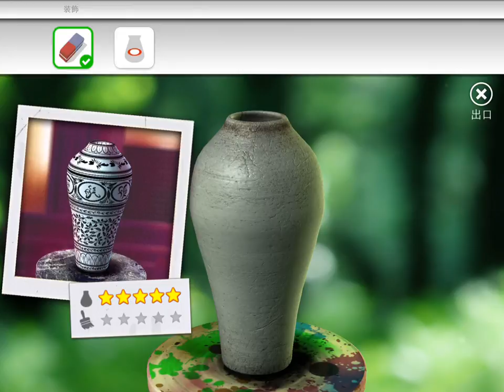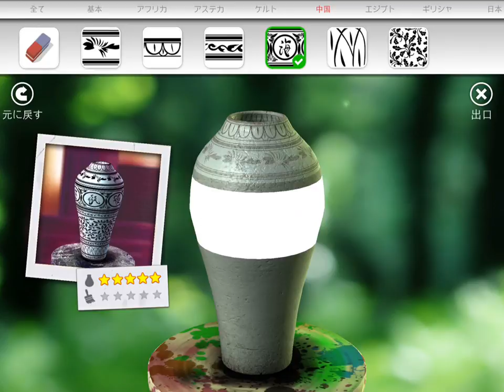中国風ツボを作る- Let's create! Pottery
今回は中国風ツボを作る依頼がきたので作成してみました。
前と少し仕様が変わって、柄に色がつけられるようになったようです。それを知らず、色がうすいまま（笑）